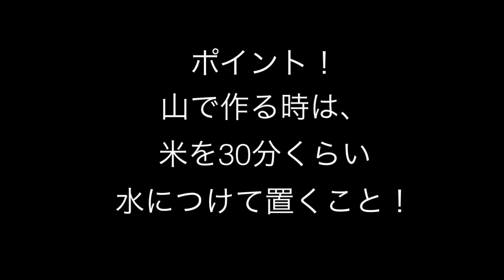山パエリア 坊がつるテント泊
くじゅう　坊がつるテント泊
魚介も肉も入っていない、ベジタリアン山パエリア
坊がつるで食べる山飯は、なんて美味いのだろう！
時間があるので、山飯作るのも食べるのも楽しみ。
幸せ幸せ。
感謝感謝！